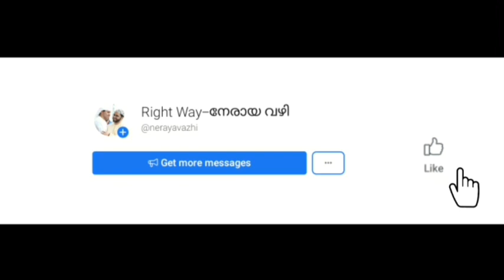മുഅ്മിനായ മനുഷ്യന്റെ കാര്യം അത്ഭുതമാണ്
🎤 Usthad Simsarul Haq Hudhawi
7-വർഷത്തിലധികമായിട്ട് 60,000 -നു മുകളിൽ ഉള്ള മെമ്പേഴ്സിന് ദിവസവും രണ്ടു നേരം സിംസാറുല്‍ ഹഖ് ഹുദവി ഉസ്താദിന്റെ MP3 അടക്കം ഉള്ള പ്രഭാഷണങ്ങൾ എത്തിക്കുന്ന 🌴നേരായ വഴി🌴എന്ന whatsApp ഗ്രൂപ്പിൽ ചേരാൻ താൽപര്യം ഉളളവർ request അയക്കുക

Right Way-നേരായ വഴി